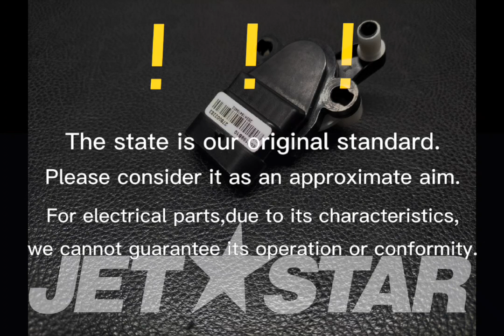SEADOO_2020_GTX 170_Electrical System RH THROTTLE SENSOR [ S7017-15 ]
SEADOO_2020_GTX 170_Electrical System